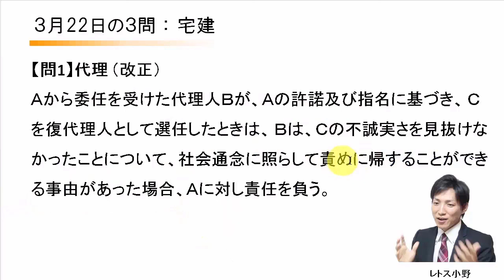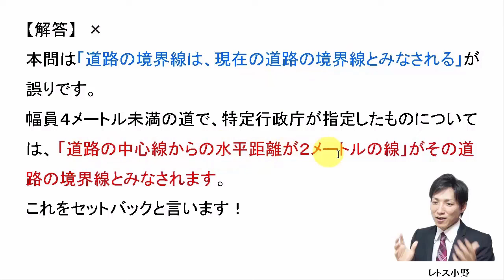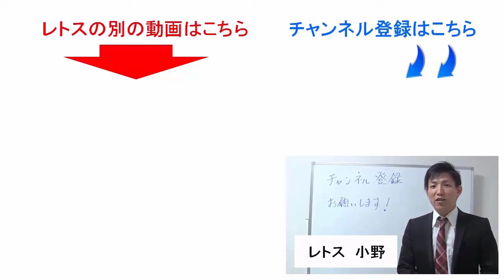【宅建過去問】3月22日の３問【レトス小野】宅建過去問解説